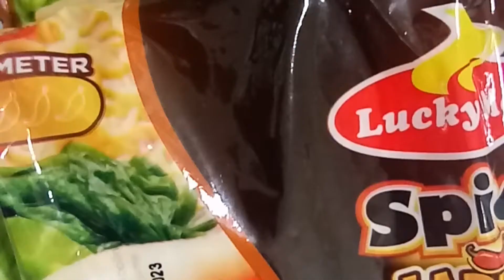SUBUKAN MO ITO SA LUCKY ME HOT SILI LABUYO!!!gawing healthy ang instant noodles mo!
lucky me,lucky me hot and spicy,healthy noodles soup,spicy noodles soup